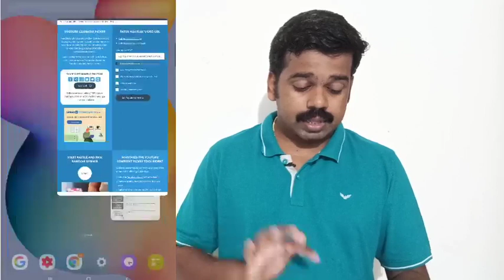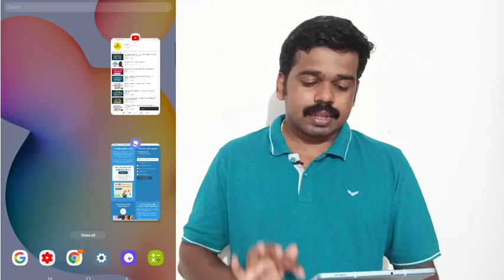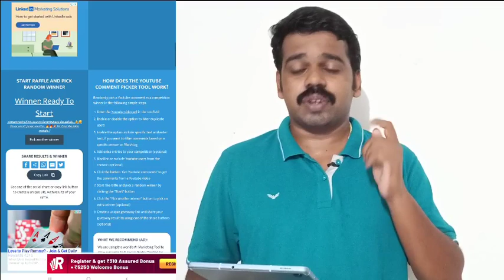100K Give Away - 5 പേർക്ക് സമ്മാനങ്ങൾ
ഈ  വിഡിയോയിൽ കമന്റ്‌ ചെയ്യുന്നവരിൽ നിന്നും തിരഞ്ഞെടുക്കുന്ന 5 പേർക്ക് Headset,  Power Bank തുടങ്ങിയ സമ്മാനങ്ങൾ